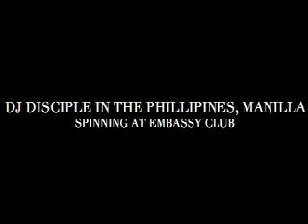Pete Tong, The Martinez Brothers & DJ Disciple in March '08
Nominated for Beatport artist of the year, #1 in DMC and Fiatlux charts Disciple had a fruitful month. Spinning alongside The Martinez Brothers, Pete Tong,  and playing in clubs in Phillipines and Colombia all captured here. Watch & see.